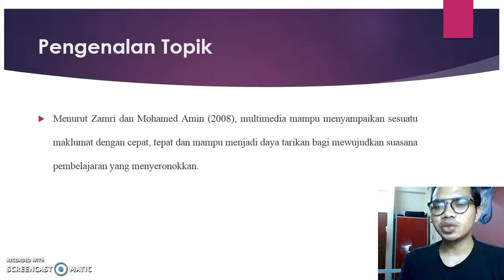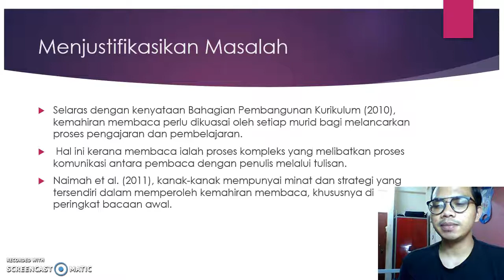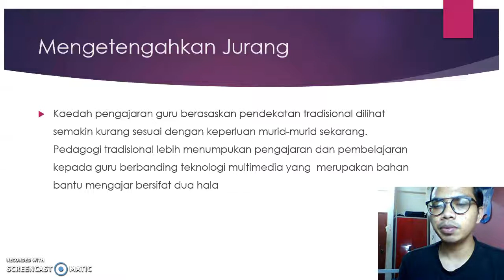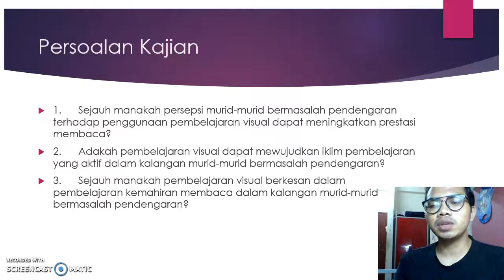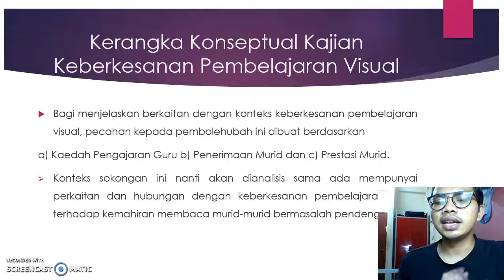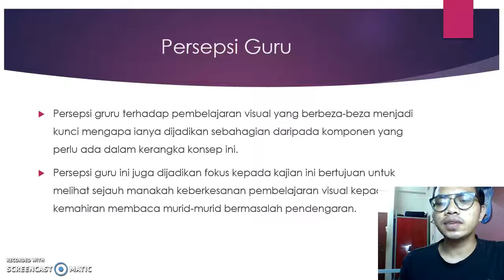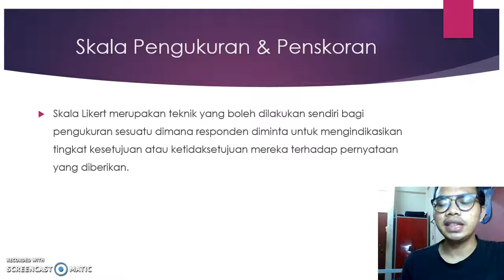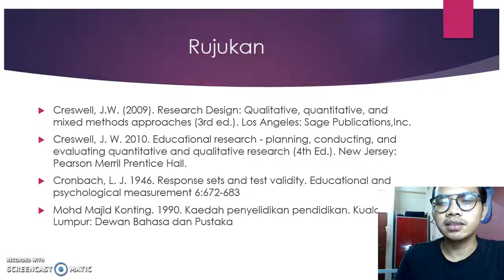Pembentangan Kaedah Penyelidikan 1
Pembentangan Kaedah Penyelidikan ini ditujukan kepada Dr. Faridah Yunus dan Prof. Dato’ Dr, Norzaini Bt Azman dari Fakulti Pendidikan Universiti Kebangsaan Malaysia